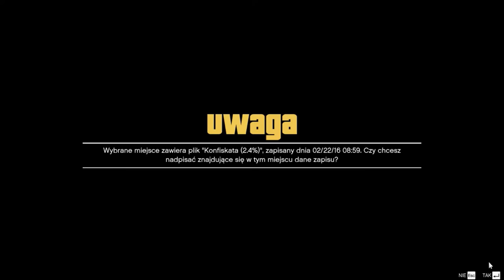Zagrajmy w GTA V odc.2 Chop i szukanie murzyna (1/2) Mój głos do dupy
Witajcie w kolejnym odcinku i dziś porobimy misje.Poznamy Chopa i Michaela.Znowu w tym filmie będzie mój głos do dupy.Podzielę ten miateriał na 2 części,bo cały odcinek leciał ponad godzinę.Jutro też wyląduje ta druga część i film niespodzianka.Przepraszam za ten głos z mikrofonu.